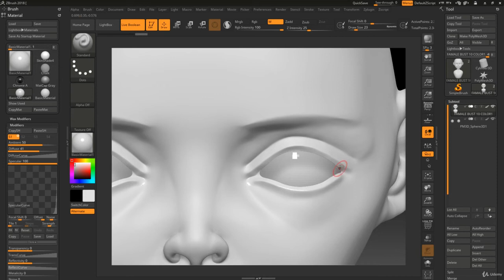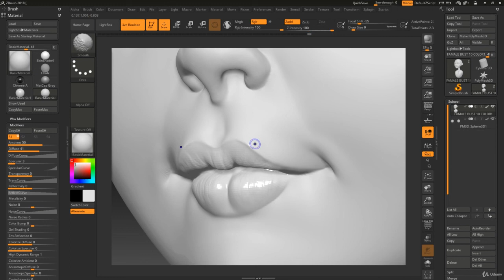● Escultura Digital Zbrush Akymi - Aula 8 | Tecnologia Em Jogos Digitais